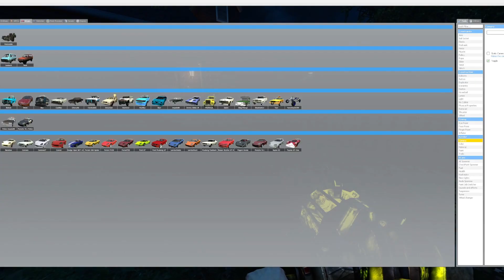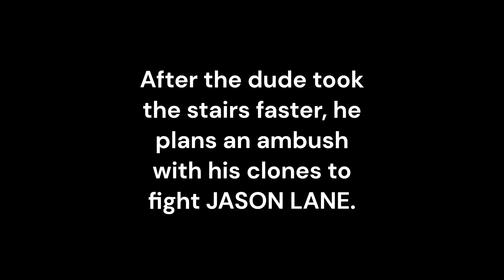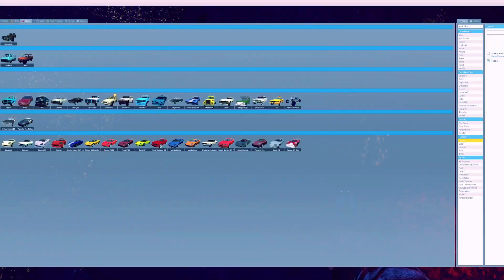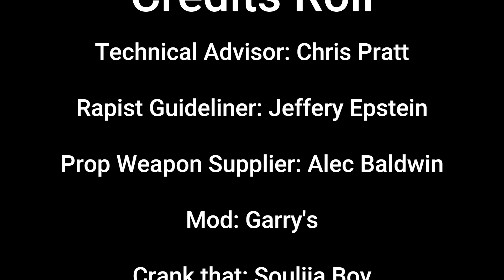Episode Two | Schmunguss: Origins | Season One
The iconic Jason Lane finds himself in the past, where he must meet an old friend to fix this strange situation.